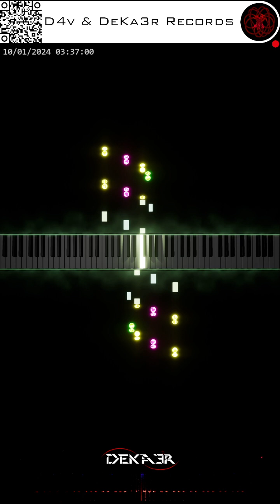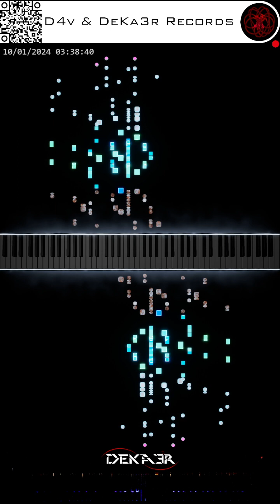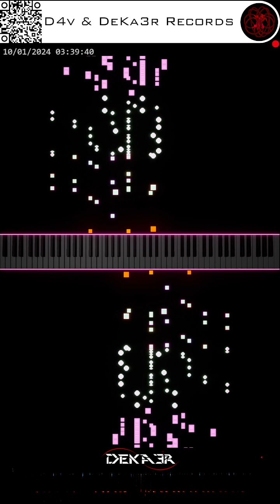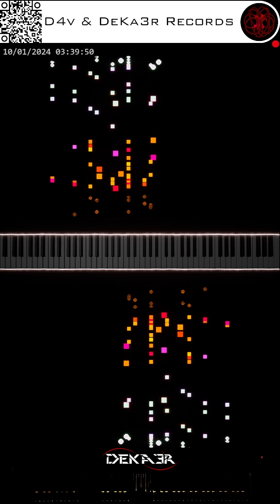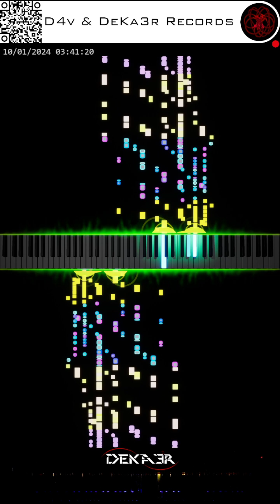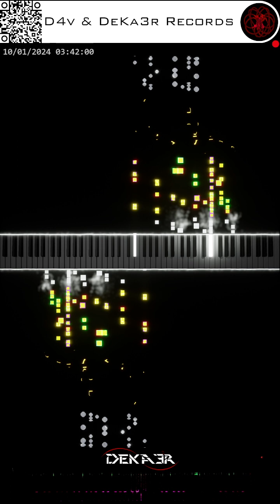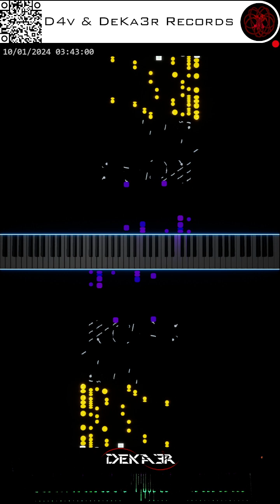🔴 irl 🎹 CODE • COMPOSITOR DE MÚSICA - MUSIC COMPOSER • PIANO